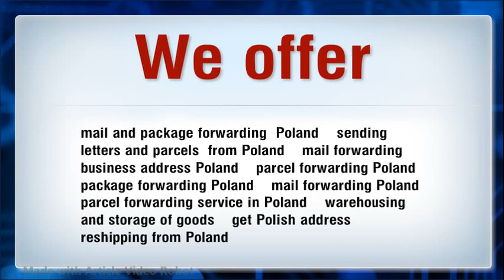Parcel Forwarding Poland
I will do parcel Forwarding Poland
We offer

    mail and package forwarding  Poland
    sending letters and parcels  from Poland
    mail forwarding business address Poland
    package forwarding Poland
    mail forwarding Poland
    parcel forwarding service in Poland
    warehousing and storage of goods
    get Polish address
    reshipping from Poland